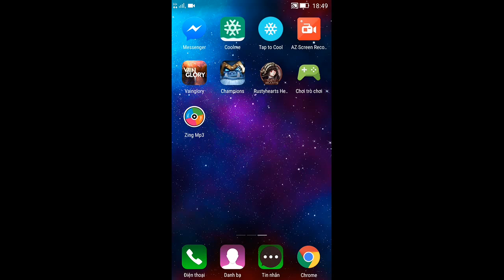Vainglory e254 Mr Bean